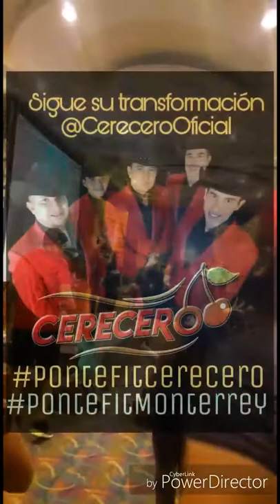Resumen de historias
Ponte Fit Monterrey
Cerecero